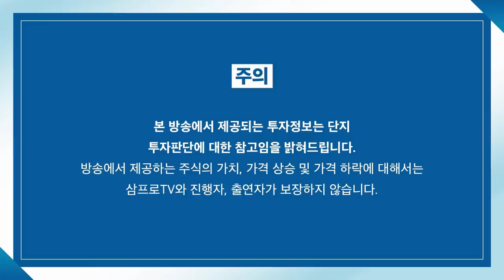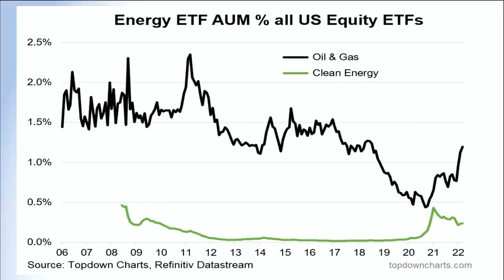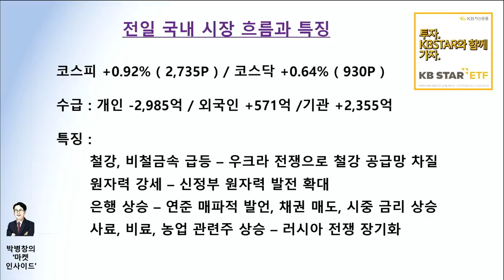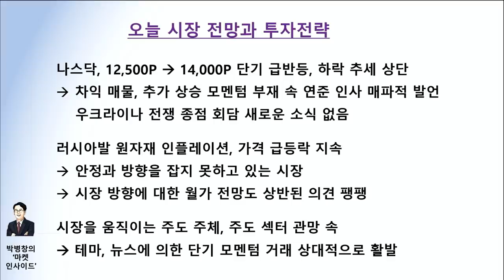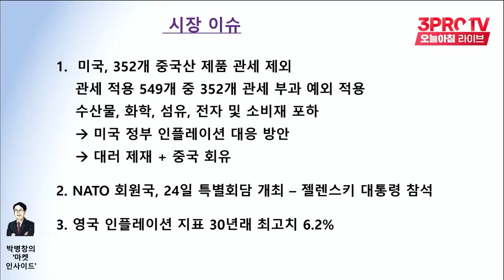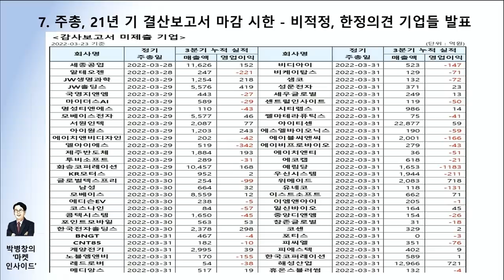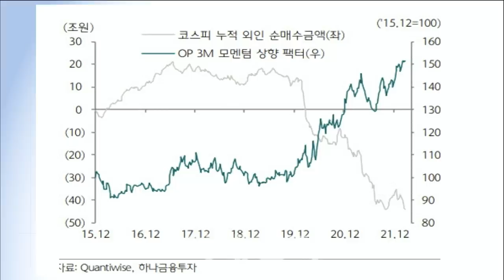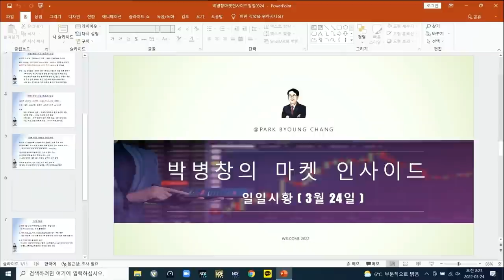[마켓인사이드] 안정과 방향 잡지 못하는 시장, 박스권 움직임 계속 f. 교보증권 박병창 부장